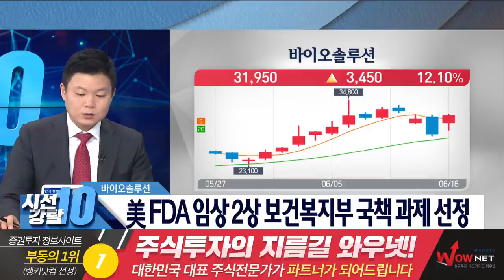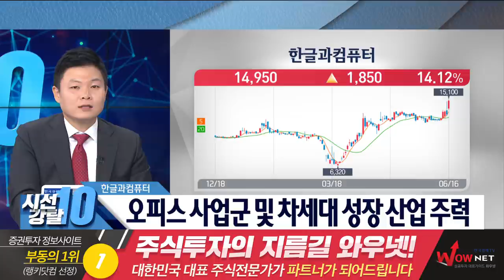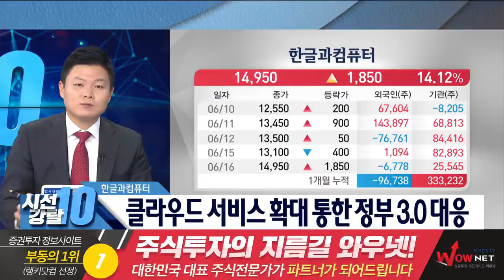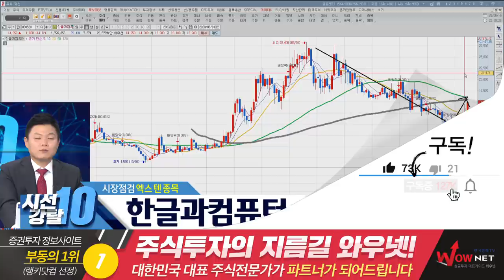코라나19,언택트시대 지금 주목해야 할 종목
■경남바이오파마
경남바이오파마, `시세 확장 및 신사업 추진` 등에 강세
라이브플렉스와 경남바이오파마가 시세 확장 및 신사업 추진 등으로 상승세다.15일 오전 9시 23분 현재 라이브플렉스는 전 거래일 대비 95원(8.88%) 오른 1165원에 거래되고 있다.같은 시간 경남바이오파마는 강보합권에 거래 중이다. 장중에는 5% 넘게 뛰기도 했다.지난 2006년 김병진 회장이 65억원을 투입해 인수한 라이브플렉스는 게임사업에 투자하며 큰 성공을 이뤘다.이후 김 회장은 2015년 8월 총 67억원을 투자해 라이브파이낸셜을 인수했고, 2017년에는 위드윈인베스트먼트와 손잡고 `바이오제네틱스투자조합`을 설립해 유니더스(현 경남바이오파마)를 인수했다.김병진 회장이 인수한 이후 라이브플렉스는 기존 갬핑용 텐트 생산 등의 사업 뿐만 아니라 신사업으로 핀테크에도 뛰어들었으며, 경남바이오파마도 기존 콘돔 제조 및 생산 뿐 아니라 대체육 시장과 코로나19 혈장치료제 시장에 도전장을 내밀며 신사업을 진행하고 있다.경남바이오파마는 지난 10일 연세대 의과대 산학협력단과 연세대 신약개발 벤처기업 `리퓨어생명과학`과 `코로나19 완치자 혈장 유래 치료 항체 ` 공동연구 개발을 위한 본 계약 체결을 완료하며 안정성과 효능이 높은 치료용 항체를 개발하고 대량 생산이 가능한 치료제의 개발까지 논의한다는 방침이다. 경남바이오파마는 연세대 의과대 산학협력단과 연세대 신약개발 벤처기업 '리퓨어생명과학'과 함께 '코로나19 완치자 혈장 유래 치료 항체' 공동연구 개발을 위한 본 계약을 체결했다고 밝혔다.이에 경남바이오파마는 리퓨어생명과학과 신약 연구개발 노하우 및 인력을 지원할 예정이다. 연세대 세브란스병원은 감염내과 최준용 교수팀, 내분비내과 이은직 교수팀이 협력해 치료효과를 보인 완치자의 혈장을 이용해 혈장 속 면역단백체를 기반으로 코로나19의 항원을 선별한다.이번 연구는 기존 대부분의 혈장 치료제 개발 프로젝트들과 달리 분리된 혈장에서 실제 코로나19 치료에 효과가 있는 항체를 최신의 면역단백체학적 연구법으로 찾아내는 방식으로 진행한다.회사측은 "효능과 안정성을 확보하고 추후 대량 생산 가능한 치료제로의 개발이 가능하다"고 설명했다.
■바이오솔루션
바이오솔루션, 관절염 치료제 개발로 국책과제에 뽑혀 지원받아
바이오솔루션이 관절염 치료제 ‘카티라이프’와 ‘카티로이드’ 개발에 정부 지원을 받는다.바이오솔루션은 자가세포 치료제 카티라이프의 미국 식품의약국(FDA) 임상2상 및 동종 세포 치료제 카티로이드의 개발이 보건복지부 국책과제로 선정되었다고 27일 밝혔다.이번 국책과제는 2020년 4월1일부터 2023년 12월31일까지 지원되며 총 연구개발비는 과제별로 각각 44억 원, 18억 원 규모다.바이오솔루션은 이번 과제 선정으로 개발가치를 인정받았다.또 미국 임상2상의 진행에 따른 회사의 경제적 부담을 크게 줄일 것으로 예상된다.이정선 바이오솔루션 사장은 “카티라이프는 이미 국내에서 제품의 안정성, 장기 유효성을 검증받았기 때문에 미국 임상에서도 성공적 결과를 기대한다”며 카티로이드의 효과 입증 뿐 아니라 저비용, 고효율의 대량생산 제조공정을 확립해 많은 환자들이 첨단바이오 의약품 혜택을 누릴 수 있도록 하겠다“고 말했다.
■한글과컴퓨터
한글과컴퓨터, 깜짝 실적 효자 ‘마스크 사업’ 강화한다
한글과컴퓨터가 올해 마스크 사업 강화에 나선다. 최근 마스크 제조사 인수에 이어 비말 차단용 마스크 생산 업체로 허가받으면서 높아진 방역 수요를 공략하겠다는 구상이다. 이에 코로나19 수혜주로 꼽히면서 15일 52주 신고가를 기록하면서 장을 마쳤다.15일 금융감독원 전자공시에 따르면, 1분기(연결) 한글과컴퓨터 매출액은 884억 원으로 전년 동기 대비 23% 개선했다. 영업이익은 지난 1분기 55억 원에서 올해 144억 원을 기록하면서 161.5% 증가했다. 같은 기간 영업이익률은 7.7%에서 16.3%로 올랐다.깜짝 실적 배경엔 자회사인 한컴라이프케어(구 한컴산청)의 몫이 컸다. 17개 자회사 중에서 적자가 가장 컸던 만큼 올해 반등이 연결 실적 개선에도 주효했다는 분석이다. 작년 말, 한컴라이프케어의 매출액은 667억 원, 순손실은 23억 원을 기록했다. 1분기 순이익은 지난해 -21억 원에서 올해 15억 원으로 흑자 전환해 손익을 크게 개선했다.회사 관계자는 “올해 1분기는 자회사인 한컴라이프케어가 매출이 늘면서 전체 실적도 개선했다”며 “지난해 KF94 인증 황사용 마스크를 판매하면서 마스크 사업에 진출했는데 연초 코로나19로 관련 수요가 급증했다”고 설명했다.올해 회사는 마스크 사업을 강화하면서 실적 개선세를 굳히겠다는 구상이다. 지난 3월, 한컴라이프케어는 마스크 제조기업인 대영헬스케어 인수에도 나섰다. 대영헬스케어는 식품의약안전처로부터 KF94, KF80 등급 인증을 받은 마스크 생산 업체로, 연간 최대 생산량 4700만 장 규모의 설비를 갖추고 있다.이번 인수로 회사는 기존 주문자상표부착생산(OEM) 방식에서 직접 생산 능력까지 갖추게 됐다. 이에 추가적인 물량 확보뿐만 아니라 안정적인 품질 관리도 가능할 전망이다. 키움증권 김학준 연구원은 “1분기는 OEM 물량이 대다수이기에 900만 장 판매량에 그쳤지만 2분기 자체 생산으로 전환하면서 생산물량과 수익성 모두 크게 개선될 것”이라고 분석했다.상반기에도 실적 개선 흐름이 지속할 전망이다. 높아진 비말(침방울) 차단용 마스크 수요가 기대 요인으로 꼽힌다. 여름철 비말 차단용 마스크 수요가 높아지면서 정부는 해당 수요를 맞출 수 있도록 공급을 늘릴 방침이다. 이에 식약처는 11일 비말 차단 마스크 생산업체를 추가로 승인, 기존 4곳에서 7곳으로 늘렸다. 추가로 늘어난 판매 허가업체에 한컴라이프케어가 포함된 것으로 확인됐다.회사 관계자는 “지난 11일, 비말 차단용 마스크 허가 업체에 선정됐다”며 “올해는 마스크 제품은 물론 기존 방역복과 개인용 안전제품 등 국내 수요 증가 및 수출에도 힘써 실적 강화에 나설 것”이라고 답했다.
●이상로 와우넷 파트너
●시성강탈10
●지금 주목해야 할 엑스텐 종목